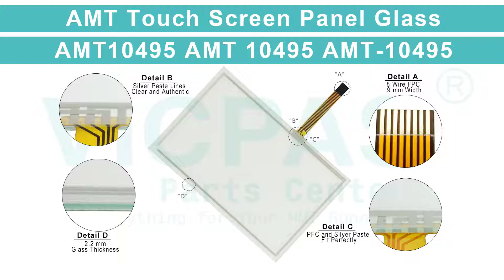AMT10495 AMT 10495 AMT-10495 Touch Screen Repair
AMT10495 AMT 10495 AMT-10495 Touch Glass Repair
where you can find AMT10495 AMT 10495 AMT-10495 Touch Screen Panel, more part and product detail than you ever thought possible!

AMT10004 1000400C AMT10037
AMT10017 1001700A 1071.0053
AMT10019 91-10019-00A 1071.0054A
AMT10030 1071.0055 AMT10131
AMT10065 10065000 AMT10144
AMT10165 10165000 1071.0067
AMT10206 AMT10213 AMT10219
AMT10312 AMT10320 AMT10361
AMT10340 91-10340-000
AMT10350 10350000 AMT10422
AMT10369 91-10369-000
AMT10399 AMT10404 AMT10415
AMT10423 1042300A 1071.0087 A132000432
AMT10430 AMT10434 AMT10450
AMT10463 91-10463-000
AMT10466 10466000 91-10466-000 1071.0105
AMT10476 AMT10504 AMT10563
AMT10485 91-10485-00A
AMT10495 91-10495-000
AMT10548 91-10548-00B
AMT10619 AMT10665 AMT10736
AMT10656 AMT10672 AMT10743
AMT10658 AMT10674 AMT10747
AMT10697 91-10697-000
AMT10698 E301650 FS-01
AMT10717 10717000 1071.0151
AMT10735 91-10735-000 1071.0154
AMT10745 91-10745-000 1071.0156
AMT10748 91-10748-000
AMT10800 AMT10849 AMT16000
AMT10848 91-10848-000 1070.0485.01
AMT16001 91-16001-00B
AMT16003 AMT16064 AMT16091
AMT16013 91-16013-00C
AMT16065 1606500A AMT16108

VICPAS is the global leading provider of replacement, we have inventory membrane keypad, touchscreen, plastic case and other accessories for HMI repair replacement.

Skype:cmt-kandy
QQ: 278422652